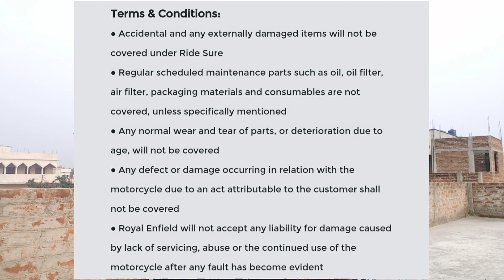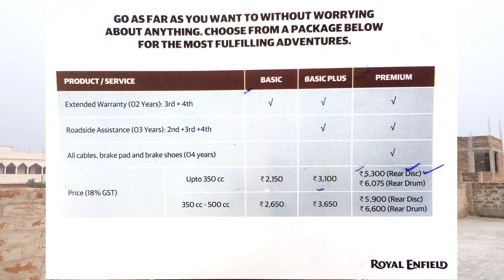Royal Enfield Extended Warranty || Everything you need to know.!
Hello guys,
in this video i have explained everything about Royal Enfield Extended Warranty policy.

I hope Ap logo ko Video pasnd aaya hoga

aur Royal Enfield Classic 350 se related mujhse baat krne ke liye mera Instagram follow krein.

Wavex Matte Polish

Microfibre cloth

Tank pad for Royal Enfield

Leather Tank protector

Kangaroo Chain lube &Cleaner

Must Buy Products For Royal Enfield:

Royal Enfield Seat Cover

Wavex Matte Polish

Sidebag for Royal Enfield

Best Bass silencer for RE350 stealth black

Best Silencer for RE Gunmetal gray: